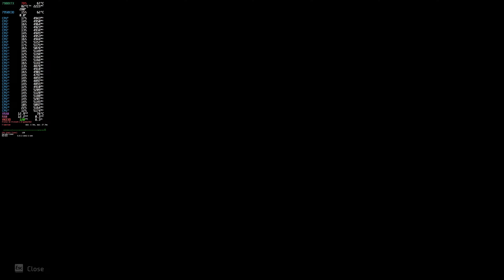Horizon Forbidden West PC 4k Maxed settings Linux Part 4